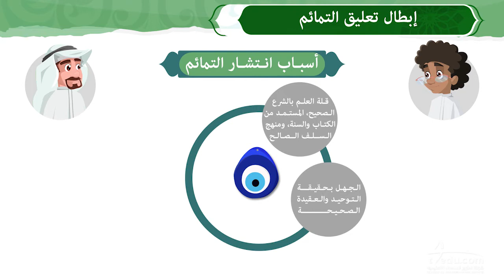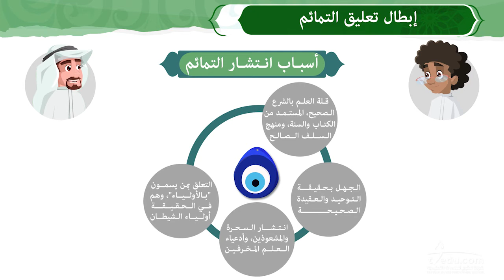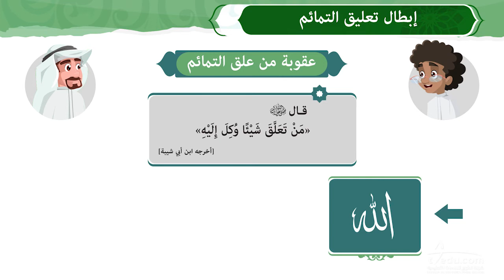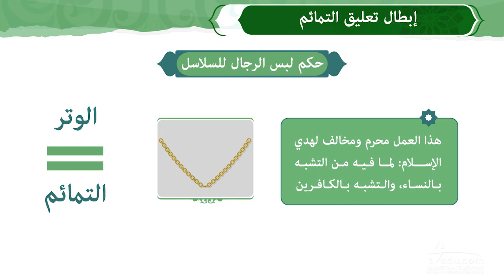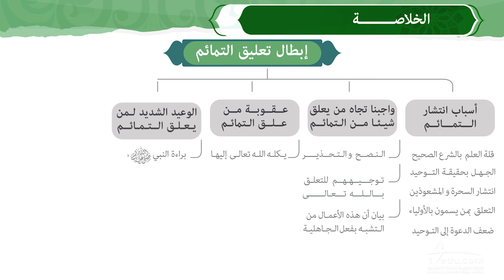166 TAT REL